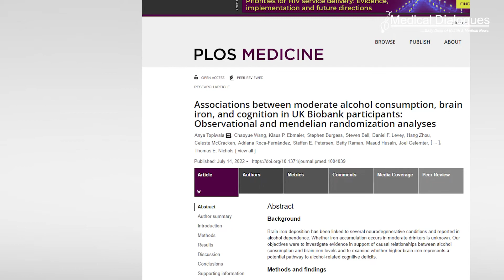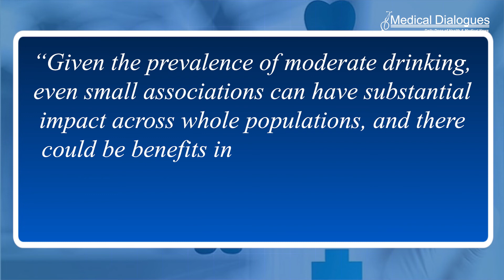Moderate drinking linked to brain changes and cognitive decline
Consumption of seven or more units of alcohol per week is associated with higher iron levels in the brain, according to a study of almost 21,000 people publishing July 14th in the open access journal PLOS Medicine. Iron accumulation in the brain has been linked with Alzheimer’s and Parkinson’s diseases and is a potential mechanism for alcohol-related cognitive decline.